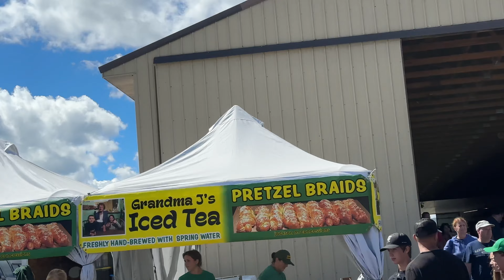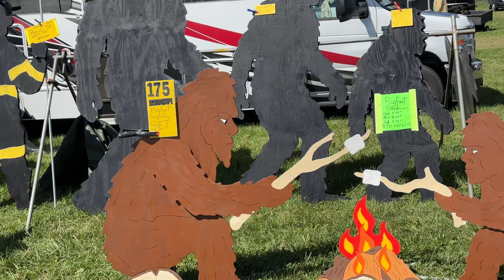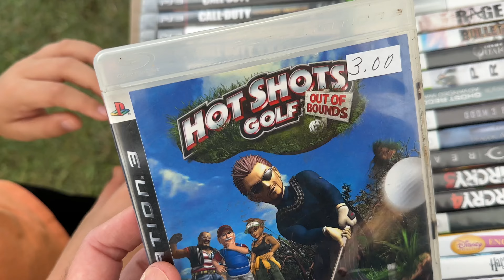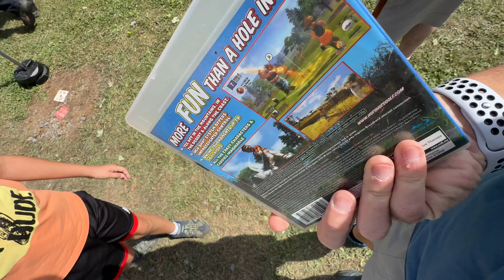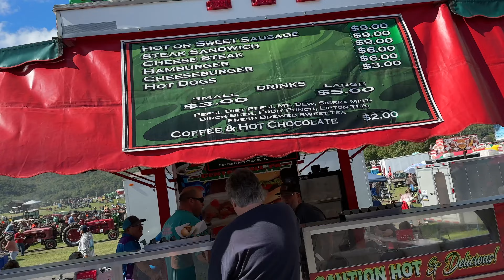Toy & Game Hunting at the Flea Market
We go toy and game hunting at the flea market and come away with some nice scores.  Filmed 9/7/24

My Ebay Store